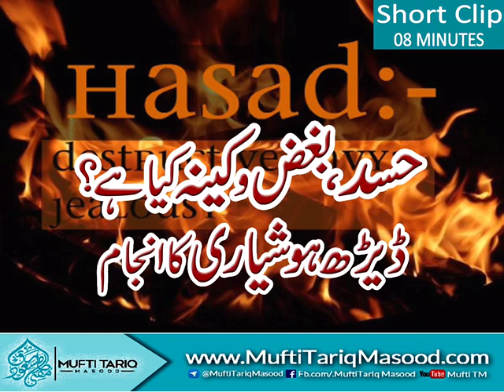May 5, 2017(23)